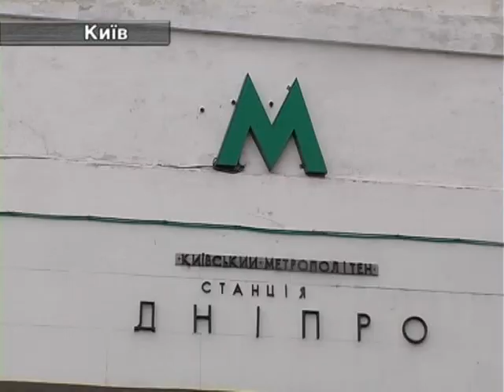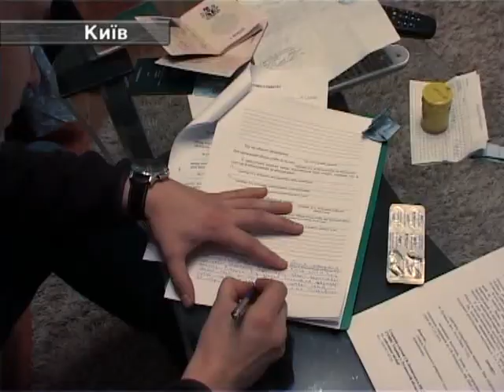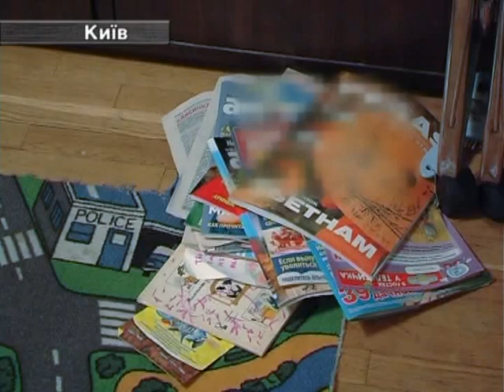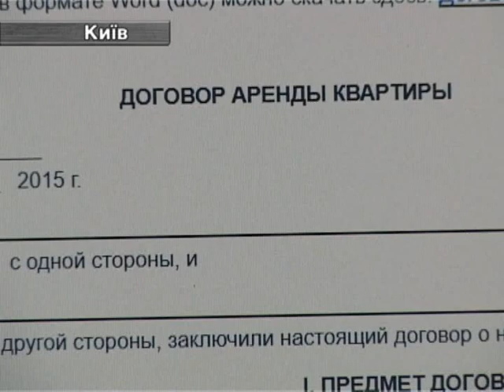Ринок оренди у Києві знову заполонили шахраї.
За останній рік населення столиці суттєво збільшилося за рахунок переселенців із Донбасу. Тож, попри фінансову кризу - у Києві зріс попит на оренду житла. А відтак маємо і велику кількість афер, конфліктів та усіляких шахрайських махінацій пов’язаних із орендою квартир.